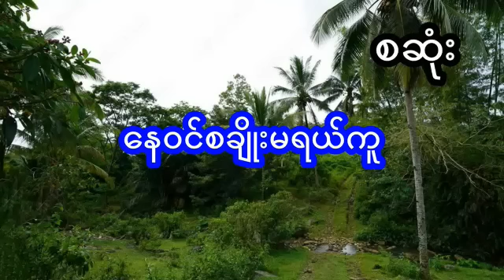နေဝင်စချိုးမရယ်ကူ - စဆုံး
Presenter : Myu